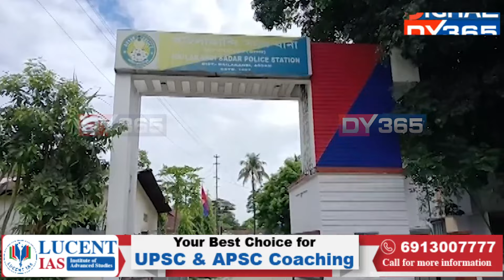ৰাম মন্দিৰৰ প্ৰাণ প্ৰতিষ্ঠাৰ পূৰ্বে ৰাজ্যত হনুমান মন্দিৰ ভাঙি লণ্ডভণ্ড কৰিলে দুৰ্বৃত্তই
ৰাম মন্দিৰৰ প্ৰাণ প্ৰতিষ্ঠাৰ পূৰ্বে ৰাজ্যত হনুমান মন্দিৰ ভাঙি লণ্ডভণ্ড কৰিলে দুৰ্বৃত্তই। মন্দিৰৰ ভিতৰত থকা ৰাম–সীতাৰ মূৰ্তিও ভাঙিলে দুৰ্বৃত্তই। ক’ত ঘটিল এই ঘটনা? চাওঁ আহক–